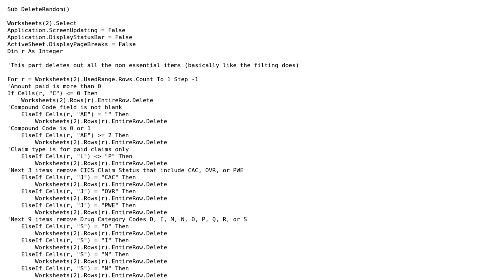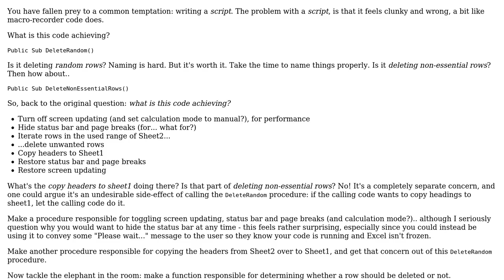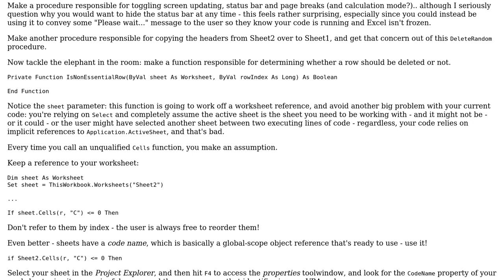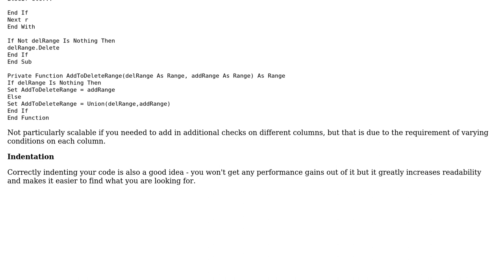Code Review: Conditionally deleting rows in a worksheet (2 Solutions!!)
Code Review: Conditionally deleting rows in a worksheet

With thanks & praise to God, and with thanks to the many people who have made this project possible! | Content (except music & images) licensed under CC BY-SA | Music | Images & others | With thanks to user Mathieu Guindon user MadChadders user Anthony and the Stack Exchange Network Trademarks are property of their respective owners. You are responsible for your own actions.